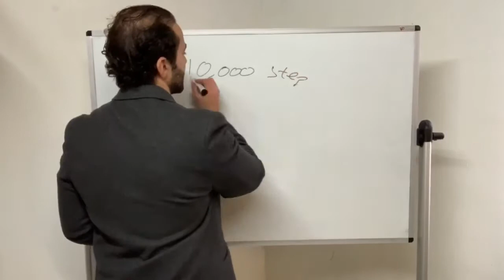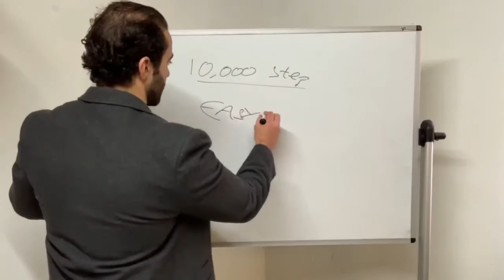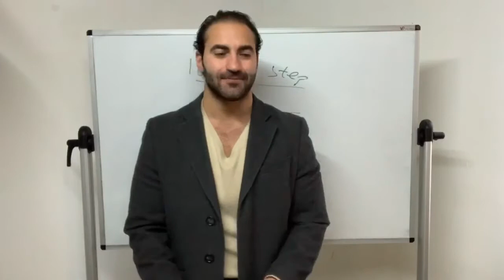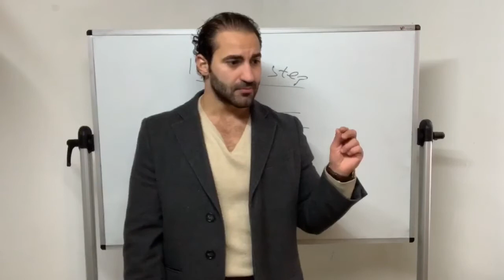The EASIEST Way To LOSE Weight